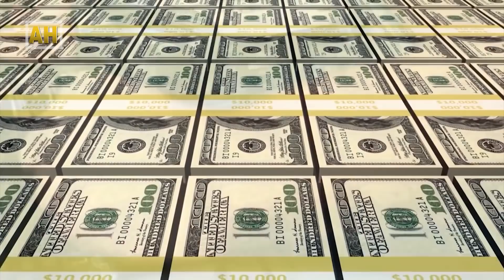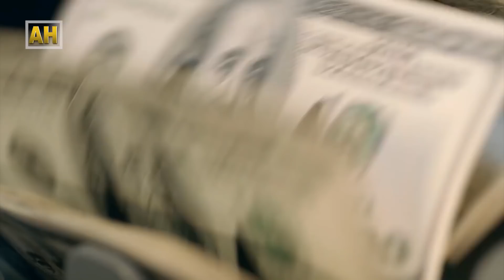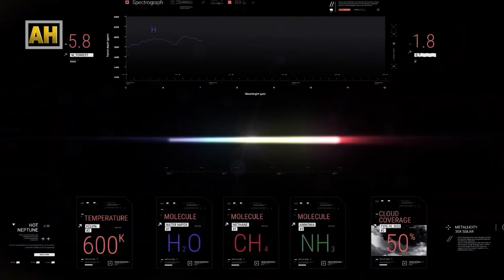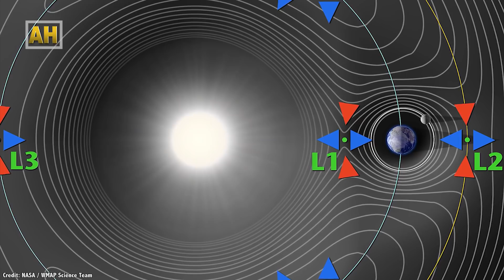ब्रम्हाण्डका अनगिन्ति रहस्यहरु हेर्ने आँखी झ्याल | James Webb Space telescope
Editor/Animation:  Dashraj Shrestha
Chief Editor:  Deepak Aryal
Script Writer: Roshan Thapa/Ananta Wagle
Voice-over:  Balaram Shrestha